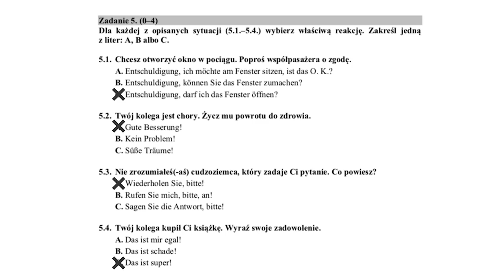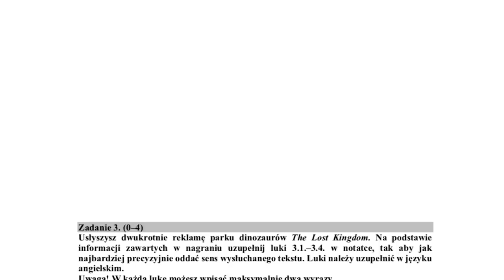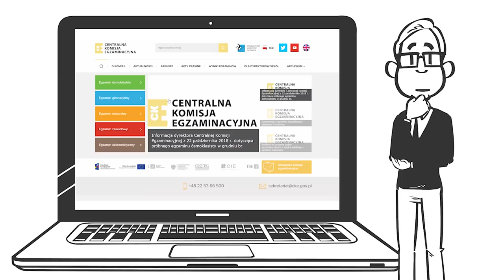Egzamin ósmoklasisty z języka obcego